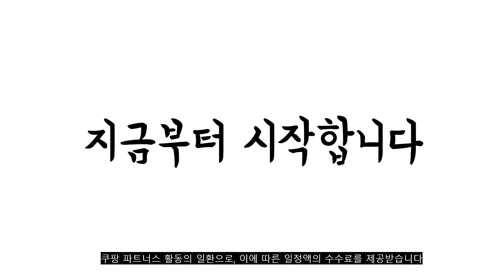광고 2022년 7월 삼성로봇청소기 판매 추천순위 TOP10 가성비 평점 후기 비교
❤️❤️❤️광고 2022년 7월 삼성로봇청소기 판매 추천순위 TOP10❤️❤️❤️

1위. 삼성전자 비스포크 제트봇 로봇청소기 VR30T80313P, 새틴 핑크 + 화이트 + 실버 [378,040원]

2위. 삼성전자 BESPOKE 제트 로봇청소기 VR30T85513W 방문설치, 미스티화이트 [543,710원]

3위. #[삼성전자VR50T95936W] 비스포크 제트봇 로봇 청소기 VR50T95936W(미스티 화이트), 없음   [1,279,000원]

4위. 삼성전자 BESPOKE 제트봇 로봇청소기 + 청정스테이션, 새틴 스카이 블루 + 화이트 + 실버, VR30T85513B [575,000원]

5위. #['3만원 즉시할인' 쿠폰] 22년형 NEW 까르페 로봇청소기 PRO 미디어 4000PA 강력흡입 물걸레 청소기(무선 리모컨 증정), 미디어 로봇청소기 PRO (100대 한정수량)   [269,000원]

6위. #['3만원 즉시할인' 쿠폰] 22년형 NEW 브리즈 로봇청소기 PRO 미디어 4000PA 강력흡입 물걸레 청소기(무선 리모컨 증정) 화이트, 미디어 로봇청소기 PRO - 화이트   [269,000원]

7위. 삼성전자 비스포크 제트봇 로봇청소기 VR30T85513P, 새틴 핑크 + 화이트 + 실버 [606,690원]

8위. 삼성전자 BESPOKE 제트봇AI 로봇청소기 미스티화이트, VR50T95935W [1,023,000원]

9위. 로보락 S7 Plus 로봇청소기 + 오토엠티도크, 화이트 [947,000원]

10위. 삼성전자 BESPOKE 제트봇AI 로봇청소기 VR50T95935B 방문설치, 새틴 스카이 블루 [1,209,000원]